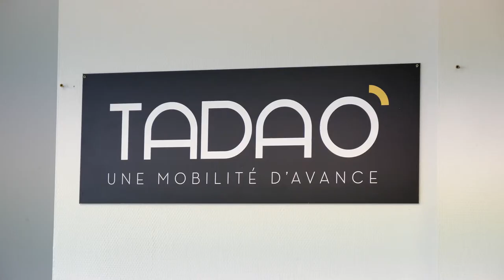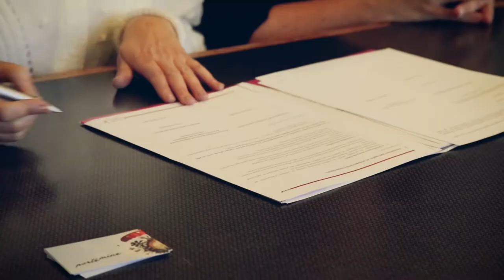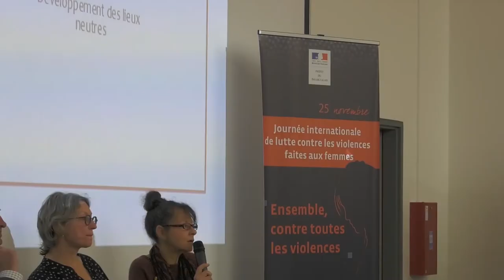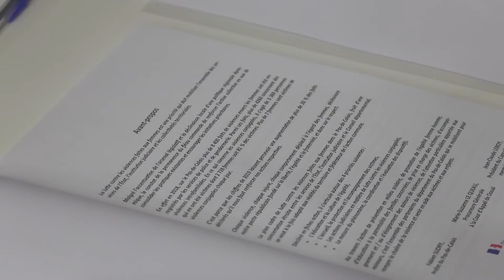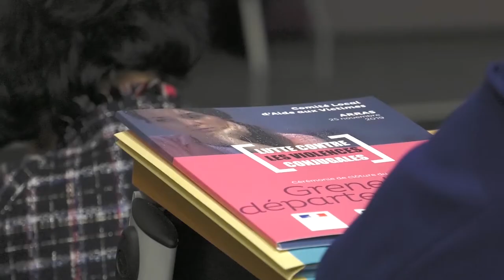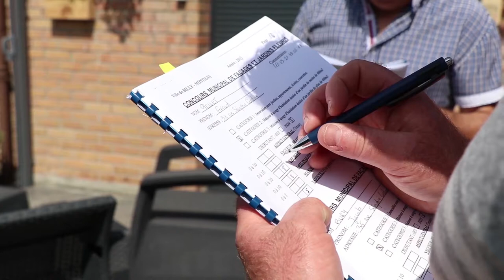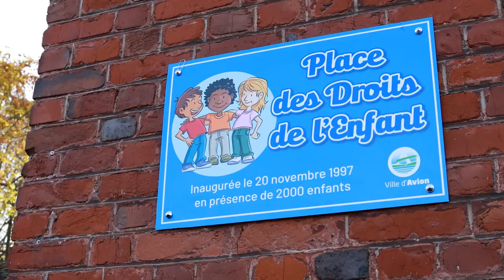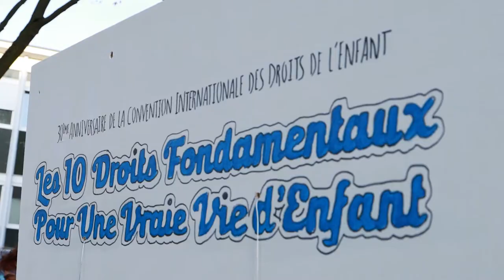JT DU 29 NOVEMBRE 2019